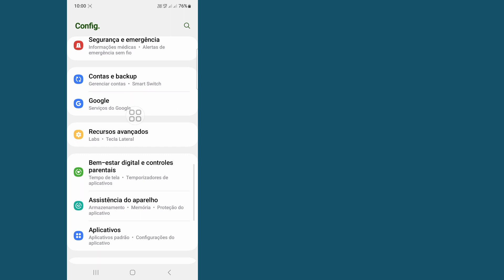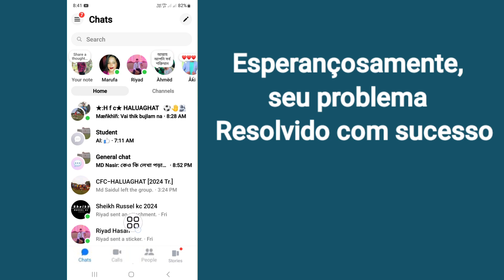Como corrigir a opção de chamada do Messenger que não aparece ou está faltando problema 2024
Neste vídeo vou mostrar como consertar a opção de chamada do Messenger que não aparece ou está faltando problema 2024 |  Mostrará o processo mais fácil para

Então continue assistindo o vídeo completo sem pular para aprender 2 Como consertar a opção de chamada do Messenger que não aparece ou está faltando problema 2024

Messenger Ícone de chamada#Desaparecido